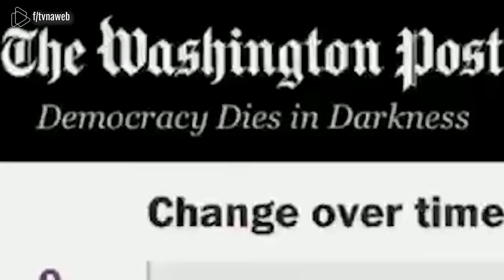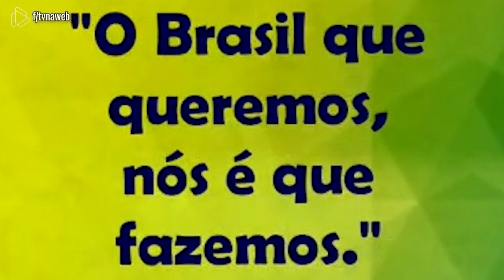Melhor Explicação Sobre o Isolamento Social Contra o Covid 19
No Facebook você curte!